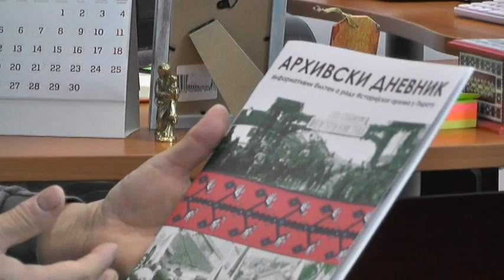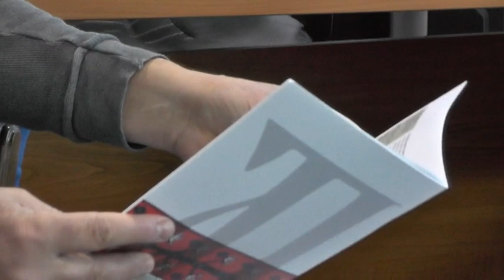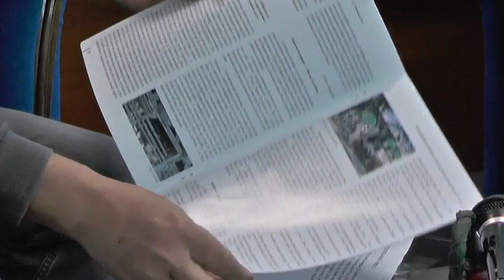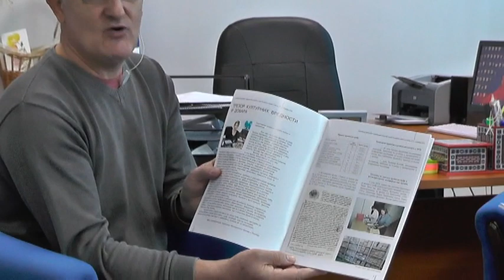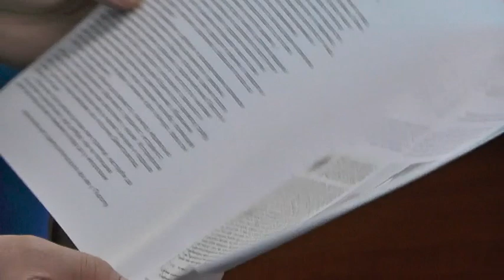IVANA KOSTADINOVIC UKLJUCENJE U JUTARNJI PROGRAM 13112018